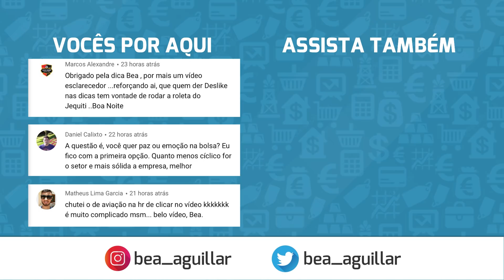BRKM5 – Você investiria nessas ações?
QUER CORRETAGEM ZERO PARA INVESTIR NA BOLSA DE VALORES?

QUER APRENDER SOBRE BOLSA DE VALORES? CONFIRA O QUE EU ENSINO NO MEU CURSO PARA QUEM QUER COMEÇAR A INVESTIR MELHOR

Vocês pediram e o papel analisado no vídeo de hoje é BRKM5, a famosa BRASKEM. Ao começar a análise para vocês, logo tomei um susto. E no vídeo vocês saberão o motivo.
Braskem é uma petroquímica que produz componentes químicos e tipos de plástico presente em embalagens e vários produtos que estão presentes no seu dia-a-dia.

Saindo um pouco mais do campo de atuação e indo para a gestão, nós vemos um dado não muito legal para BRKM5. A Braskem é controlada por duas outras empresas. E elas são: Odebrecht e Petrobras, organizações envolvidas em recentes casos de corrupção. Porém, esse não é o único ponto que pode jogar contra a nossa escolhida para o vídeo de hoje. Em um recente caso envolvendo a questão ambiental, a Braskem teve bens bloqueados e terá de indenizar famílias que sofreram por ações da empresa em uma região de Maceió.

Outro capítulo nessa novela chamada análise de Braskem, é o fato da empresa não ter entregue as informações auditadas na Bolsa dos Estados Unidos. Isso é um fato grave e a consequência foi que as negociações das ações foram interrompidas no exterior.

Agora você deve estar me perguntando: “não existe nada de bom para BRKM5?”. Existe. E são os dados financeiros.

Confira os indicadores:

- A Braskem apresentou um lucro de R$ 102 milhões no 2º tri de 2019. Porém, esse número foi 79% menor que o mesmo período do ano passado.

- O indicador da dívida/EBTIDA está em 2x, considerado saudável para o mercado.

- O ROE de Braskem, que significa quanto ela está conseguindo retornar sobre o patrimônio líquido está em 33,8%, com uma margem líquida em 4,7%.

- Quando consultamos dados anteriores, o dividend yield de BRKM5 fica em 4%.

- Por fim, o Preço/Lucro de BRKM5 está em 8,8x, considerado normal no mercado.

Com base em todas essas informações, eu questiono: você investiria em BRKM5?

Eu vejo vocês em uma próxima! ;)

Ajude o canal Papo de Bolsa a crescer e atingir mais pessoas com nosso conteúdo sobre o mercado financeiro.